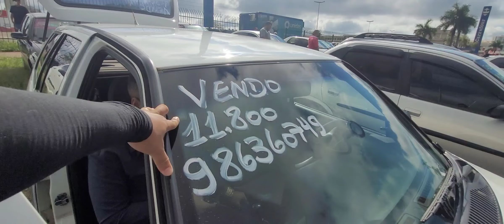Feira de carros Brasília df /carros mais baratos de Brasília Orca Taguatinga.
Vários modelos de carros na feira da Orca Taguatinga  fale direto com o proprietário.

Esta a procura de financiar um veiculo posso te ajudar zap do canal 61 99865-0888